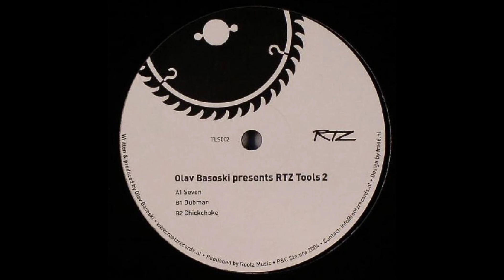Olav Basoski - Dubman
Olav Basoski – RTZ Tools 2
Label:Rootz Records – TLS002
Format:Vinyl, 12"
Country:Netherlands
Released:2004
Genre:Electronic